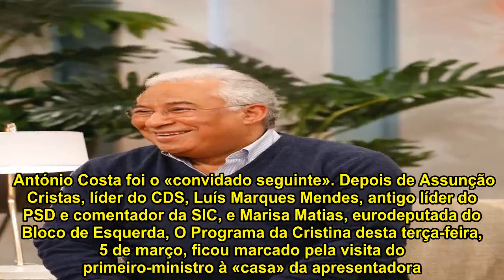Cristina Ferreira leva António Costa para a cozinha! Saiba o que fez o primeiro-ministro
António Costa foi o «convidado seguinte». Depois de Assunção Cristas, líder do CDS, Luís Marques Mendes, antigo líder do PSD e comentador da SIC, e Marisa Matias, eurodeputada do Bloco de Esquerda, O Programa da Cristina desta terça-feira, 5 de março, ficou marcado pela visita do primeiro-ministro à «casa» da apresentadora. A conversa começou com a infância.  «Tem boas memórias dessa fase da vida [a infância]?», questionou a apresentadora. «Tenho. Era feliz. Tenho muito boas recordações», recordou António Costa. Sobre a separação dos pais, que aconteceu quando tinha um ano, o político afirmou: «Só mais tarde é que percebi. Quando eles se separaram tinha um ano, por isso não tenho memórias. Sempre fui muito mais ligado à minha mãe», revelou.  Enquanto recordava a infância, o politico foi surpreendido pela entrada da mulher, Fernanda Tadeu, em estúdio. «Vai cozinhar?», questionou a apresentadora, depois de ver a mulher de António Costa com um cesto de ingredientes. «Eu não [vou cozinhar]. Essa coisa de as mulheres cozinharem já tem os dias contados e ele [António Costa] cozinha muito melhor do que eu», afirmou.  Depois da surpresa, Costa foi desafiado a cozinhar uma cataplana de peixe. «Eu sabia que vir cá era perigoso», brincou o primeiro-ministro, antes de oferecer à apresentadora da SIC uma série de fotografias tiradas pelo próprio.  Enquanto António Costa preparava o prato, a mulher recordou o início da relação. «Ele era meu colega de liceu. No primeiro ano, não lhe dava muita atenção. Depois, começamos a falar mais e a ficar amigos. Começámos a encontrar-nos cada vez mais. Ele tinha imensas namoradas e eu tinha o meu, mas saíamos muito. Anos depois, bastantes anos, percebemos que se calhar aquilo era diferente de uma grande amizade», contou.  Sobre a cerimónia, a mulher do Primeiro-Ministro revela ainda que foi algo muito simples pois na altura «não se usavam» estas bodas. «Casámos só com os padrinhos. Não tivemos boda, foi só um vestidinho creme e pelo civil. Fomos comer hambúrgueres com os padrinhos», partilhou, deixando o público da plateia a rir.  A entrega a política nem sempre foi fácil para a relação e exigiu «tolerância». «Foi difícil. Foi uma adaptação que demorou muito tempo. Tudo é um imprevisto. Aos bocadinhos, aprendi a viver nesse imprevisto. É emocionante porque nunca há rotina na nossa vida», confessou a esposa de António Costa. Filhos do primeiro-ministro juntam-se à conversa  Prestes a terminar o programa, o Primeiro-Ministro voltou a ser surpreendido, desta vez,  pelos filhos, Catarina e Pedro, e pela nora, Sara.  A entrada do filho mais velho de António Costa deixou Cristina Ferreira perplexa: «Ele é igual ao pai». Questionados sobre a forma como se sentem por serem filhos do Primeiro-Ministro, Pedro respondeu:  «Desde que nos lembrámos ele está na política. Nem nos lembramos de outra realidade. Mesmo os problemas que surgem, são coisas que, para nós, são ultrapassáveis. São normais».  «Ele chegava sempre atrasado mas ia